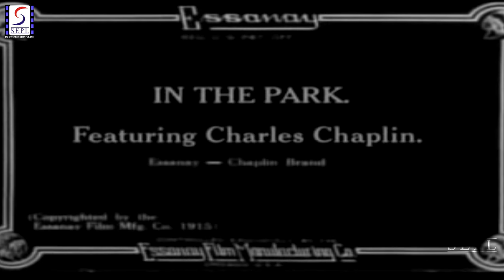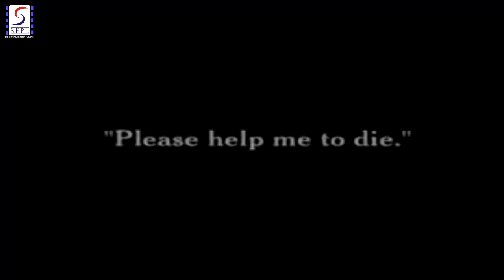Charlie Chaplin - In the Park - Comedy Movie | HD | Charles Chaplin, Leona Anderson, Billy Armstrong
Director: Charlie Chaplin
Producer: Jess Robbins
Year: 1915
Genre: Comedy
Actors: Charles Chaplin, Leona Anderson, Billy Armstrong

Synopsis: Chaplin takes entirely too much interest in a "spooning" couple on a park bench and is thrown off for his inquisitiveness. He flees and is knocked over by a projecting limb of a tree and falls into a baby buggy, thereupon the nurse maid proceeds to give him a pummeling. In his flight he runs into a tramp who has "lifted" the pocketbook of the girl "spooner." The tramp picks Chaplin's pocket of some bologna sausage, but while he does it Chaplin extracts the pocketbook from the tramp's pocket with his cane. A giant happens along and the three fight for the spoils. Bricks are thrown and both the giant and the tramp are "knocked out." Both "spooners" also are struck by the flying bricks and "laid out cold." When they wake up the girl finds her pocketbook gone and accuses her sweetheart. She then jilts him. He goes to the river to commit suicide, but has not the courage to jump in. Chaplin finds him and after taking the man's watch and money helps him carry out his wish to die by kicking him into the river. The rest of the party find a policeman and pursue Chaplin to the water's edge. The policeman tries to arrest Chaplin. A fierce battle ensues, in which Chaplin hurls them all into the water.